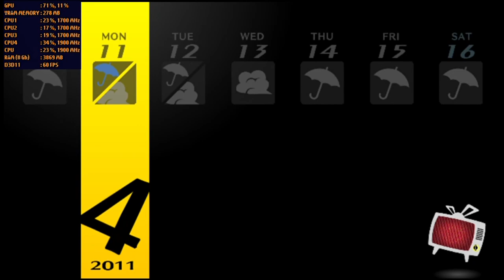Persona 4 Golden Intel HD 520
Settings: 720p - Low -75% scaled resolution

Laptop specs:

i5 6200u
Intel HD 520
8 gb ram dual channel